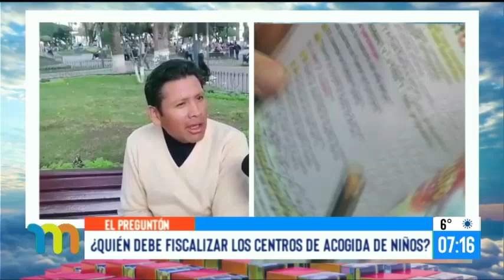SITUACIÓN DE LOS NIÑOS, NIÑAS Y ADOLESCENTES EN CENTROS DE ACOGIDA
Los casos atendidos en 2022, de parte de la Defensoría de la Niñez y Adolescencia, ascendieron a 7.725.